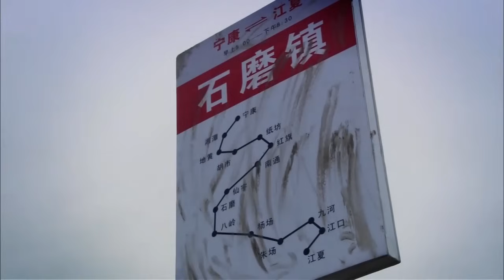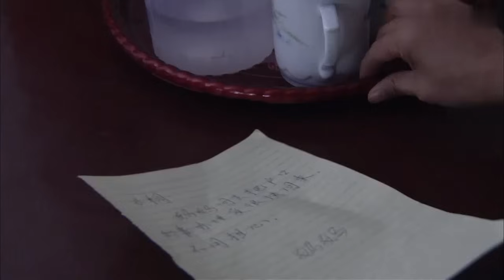待嫁童养媳 02 | 八岁女孩被抛弃，带到农村做童养媳，十年后成亲当日有钱夫妇上门寻人…（林雨申/茹萍）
👉剧情简介👉该剧讲述了一对异卵双生的姐妹降生在宁康小镇的卫生所。先出生的姐姐被父母抱回了家，取名路桐（周毅饰），后出生妹妹被父亲路强遗弃在了卫生所，帮助接生的大夫陈锦芳（娟子饰）和杜宇国（李鸣饰）把她抱回了城，取名杜小馨（马晓灿饰）。路强因为生活不顺利，经常醉酒回家，对路桐母子常常是拳脚相加，母亲邱雅丽（茹萍饰）为了路桐能够安稳地生活，并顺利上学，她带着路桐一起逃到省城，投奔亲友。路桐和母亲相依为命，生活虽然清苦，但他们生活得很平安。直到得了绝症的路强怀着满心的忏悔，带着和路桐同父异母的弟弟石头（郭鹏饰）来找雅丽，雅丽这才知道原来自己还有一个女儿。